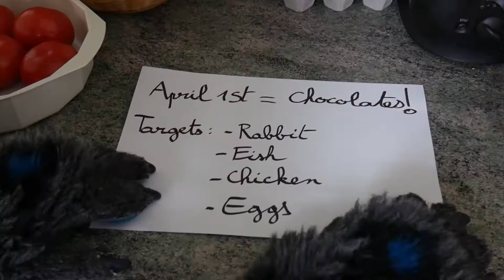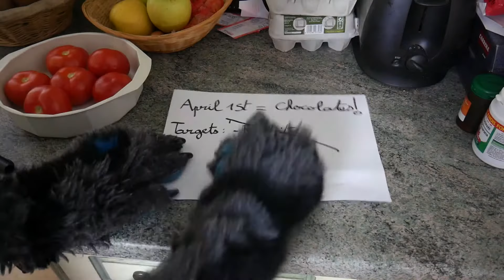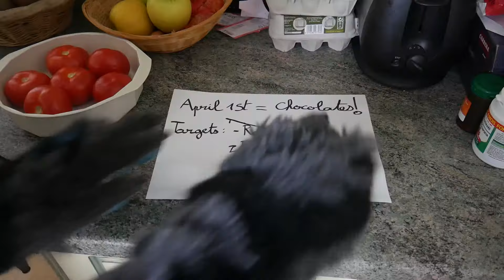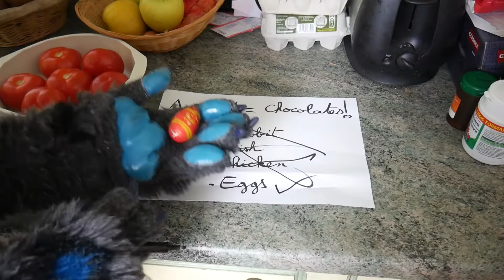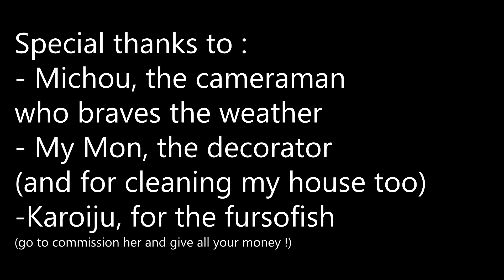April 1st : The explosive day of chocolates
Today is April 1st, and everyone knows that it is the day of CHOCOLATES of course !
I hope that you will enjoy my new video filmed and edited in less than 24 hours (a good little challenge) ;)

(Traduction en français en activant les sous titres)
Aujourd'hui c'est le 1er Avril, et tout le monde sait que c'est le jour des CHOCOLATS bien sûr !
En espérant que vous aller vous régaler devant ma nouvelle vidéo filmé et monté en moins de 24h (un bon petit challenge) ;)

Éclatez vous bien ! =3